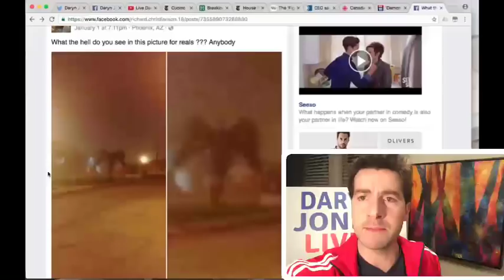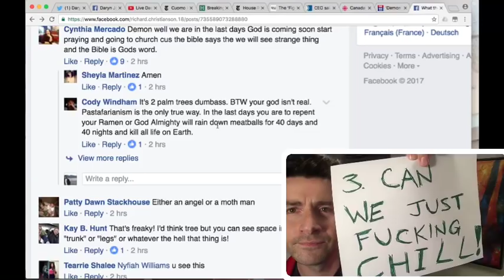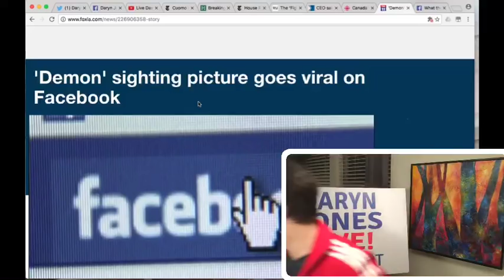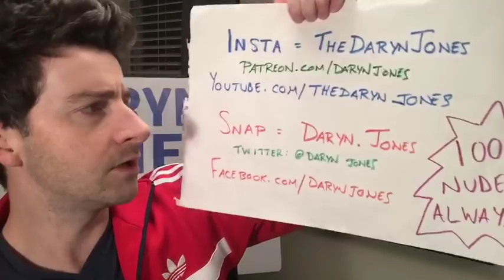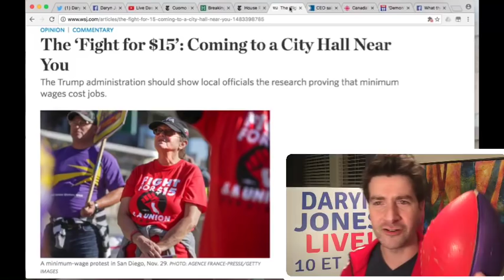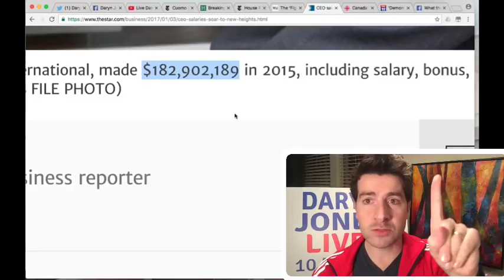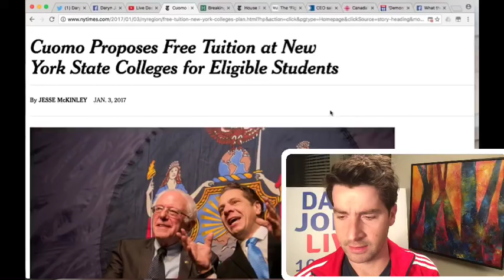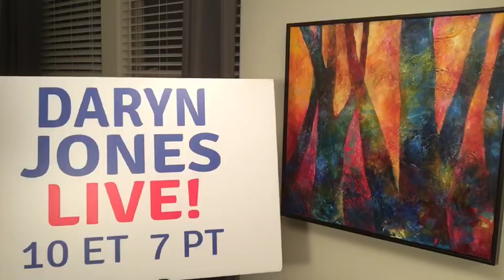This Pic Is Going VIRAL! What do you see?? A DEMON? A Tree? ANGEL OF DEATH? Yo Momma???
Daryn Jones Live TUESDAY Jan 3 10et/7pt
HAPPY NEW YEAR!
sigh...
1. ok let's start with this viral facebook pic that has been shared almost 100K times. Is it a demon? A tree? Who cares? check out some of these Facebook comments of the viral demon pic. smh.
2. And here's the problem with MSM... FoxLA decided to run this pic as a NEWS STORY! Come on we are better than this!
3. Hey the average CEO made your yearly salary by noon today. That's right they make 193 times your salary. That seems totally fair... If only we could protest or make our voices heard. Oh wait we can! ...
4. Look what happens when we protest and raise a stink. The rich elites back down like cowards. The fight for 15 movement is gaining steam... And NY State has plans to offer free college.. There are more of us than them...
5. Another example, the Republicans had plans to gut The Ethics Committee, but people freaked out and they backed down.. Turns out there is shared ground between the Trump and Hilary camps...
6. If anyone reads this far type "Happy Birthday Daryn!!!111!1!!1" in the comments.
Snap: Daryn.Jones
DARYN JONES LIVE MONDAY -THURS LIVE 10et/7pt RIGHT HERE ON YOUTUBE.